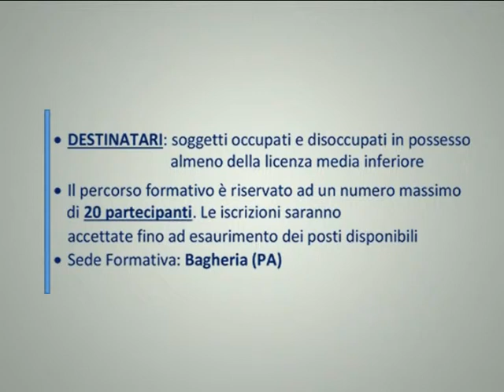Centro Studi Aurora Operatore Socio Sanitario